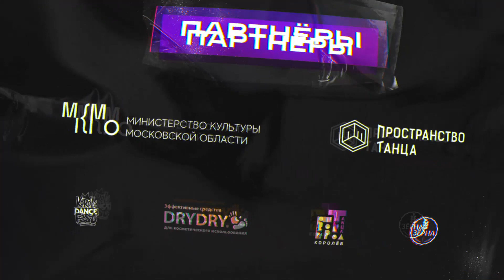ИВАННИКОВА ВАЛЕРИЯ | Korol Of Dance Fest 2021 | Dance show KIDS SOLO